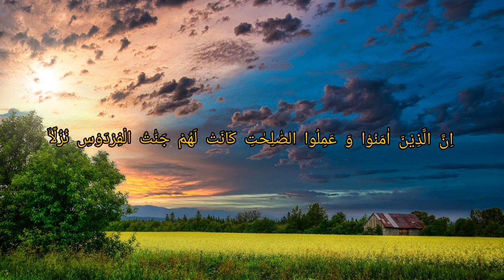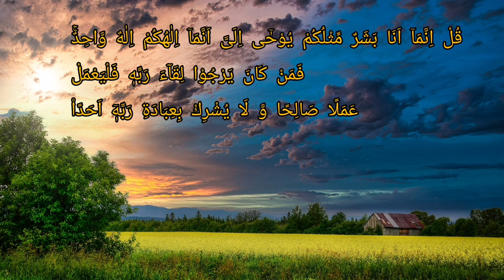Surah Al-Kahf: سورة الكهف||by Qari Sideeque Qasmi||copyright free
Surah Al-Kahf#سورةالكهف
copyrightfreevideo#Azan#hearttouching#copyrightsafe#islam#quranverses#trending#ReciteofQuran#surahalfatihah#video#videos#molanatariqjameelstatus#quranwhatsappstatus#viral#shorts#Alhumdulilah#subhanAllah#MAshaAllah#melodiousvoice#bestvoice
•~Al-Kahf (Arabic: الكهف‎, Al-kahf; meaning: The Cave) is the 18th chapter (sūrah) of the Quran with 110 verses (āyāt). Regarding the timing and contextual background of the revelation (asbāb al-nuzūl), it is an earlier "Meccan surah", which means it was revealed in Mecca, instead of Madina.

▪︎Classification=Meccan
▪︎PositionJuzʼ =15 to 16

■Surah al-Kahf importance?

•~Context Of Surah Al-Kahf. It's a very beautiful surah revealed on the Holy Prophet in Makkah. It comprises four main stories that show the power of belief. It also discusses multiple important elements of worship and faith in one God in every condition.

■Why should we read Surah Kahf on Friday?

•~He who reads Surah Kahf on Friday, ALLAH will shower a light (NOOR) on a face that will last till the next two Fridays. Those who recite this Surah on every Friday ALLAH will forgive all of his/her sins. Whoever reads Surah Kahf on Friday ALLAH will bless his house and protect him/her from poverty.

■When should I read Surat Kahf on Friday?

•~Surat Al-Kahf may be read during the night or the day of Friday. The night of Friday starts from sunset on Thursday, and the day of Friday ends at sunset. Therefore, the time for reading Surat Al-Kahf extends from sunset on Thursday to sunset on Friday.
●credit:(copyright information)
~All the Footage used in this video is collect from pixabay.
~All the footage was Edited and colourd correction by me .
•Music~Best-Quran-Recitation by QARI MUHAMMAD SIDEEQUE QASMI
●owner channel link:
•This channel provide copyright free Recitation of the Holy Quran and islamic content .

~The purpose to make this video is spreading Islam in worldwild,this video is free of restrictions,you can use this video anywhere.
~But don't forget to mention this link of my channel  below.
~Remember me in your prayer